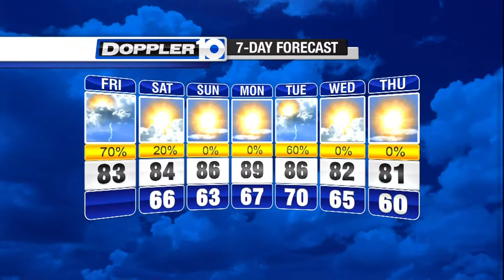Friday Forecast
Mostly cloudy and a chance for showers and storms.